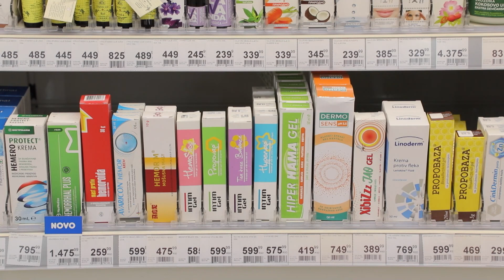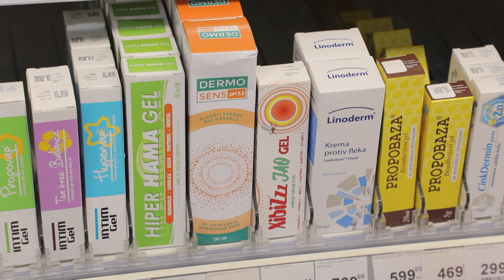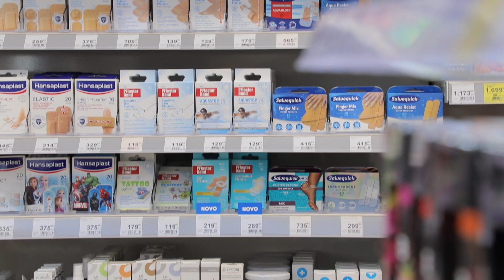Kako se rešiti gljivične infekcije stopala? | Mr ph. Tatjana Šipetić | Na prvom mestu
Kako da rešimo problem gljivične infekcije stopala ili atletskog stopala, kako ga zovemo znaju naši prijatelji iz AU

Gledajte nas 🤩
📺iris (109)
📺Supernova (9)
📺Orion (7)